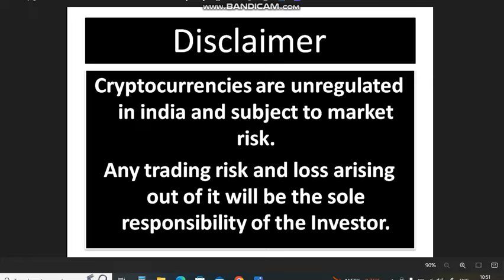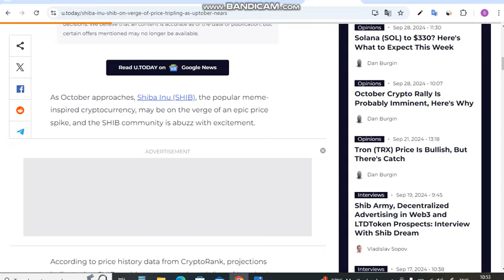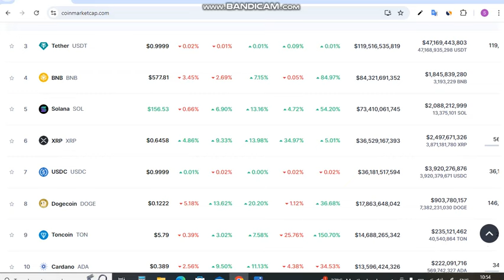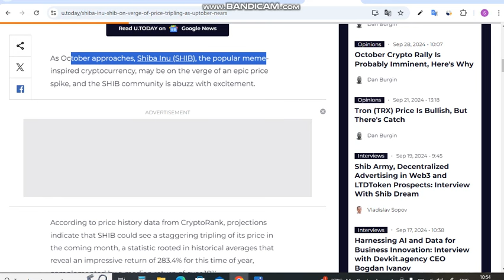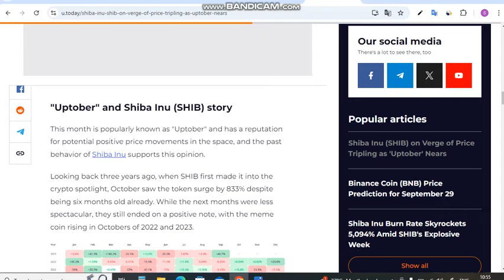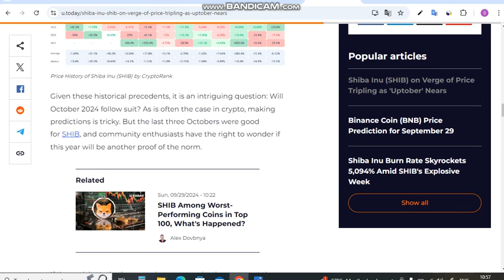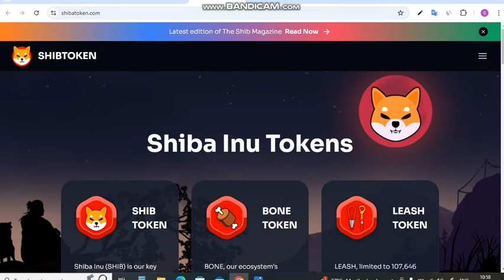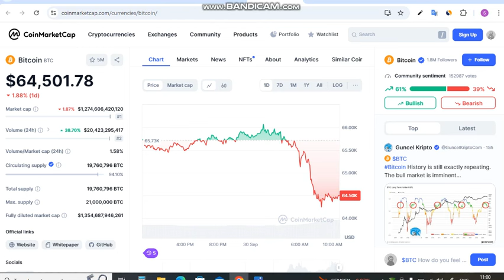October तक Shib Price तीन गुना होगी || Shiba Inu Coin News Today || Shiba inu Coin Price Prediction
Is Video me Ap October तक Shib Price तीन गुना होगी. Shiba Inu Coin News Today dekhege. yah apko Shiba inu Coin Price Prediction bhi bataya jayega.